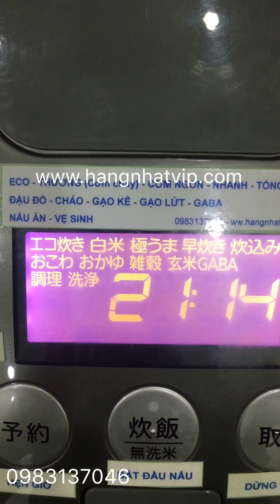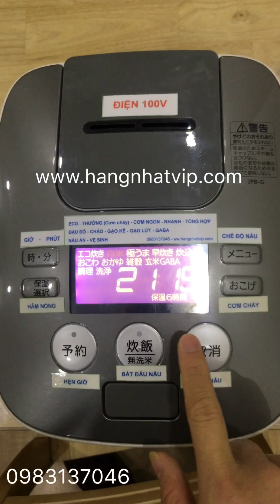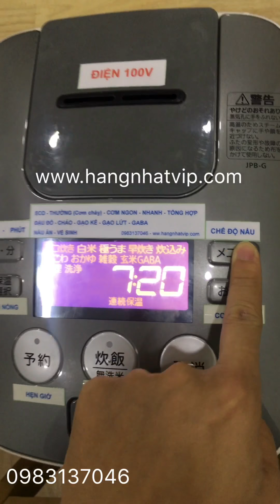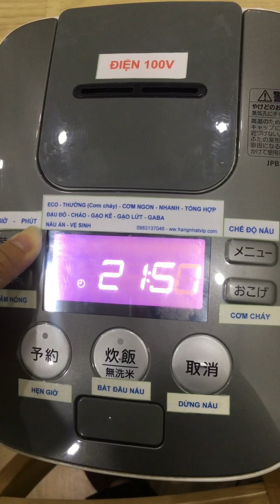Giới thiệu và hướng dẫn sử dụng nồi cao tần Tiger JPB G100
CHUYÊN HÀNG NỘI ĐỊA NHẬT VIP
👉 Nồi cơm điện cao tần VIP
👉 Lọc không khí, bù ẩm, diệt khuẩn đời cao
👉 Hút ẩm, sấy quẩn áo, diệt khuẩn
💦 Máy giặt sấy tiêt kiệm điện
✳️ Máy rửa bát
💰 Giá thành hợp lý
👉 Bảo hành dài hạn, hỗ trợ trọn đời
👉 Có hướng dẫn tiếng Việt chi tiết
🏡 Địa chỉ: Phòng 1407, CT15, Khu đô thị Tứ Hiệp, Thanh Trì, Hà Nội
☎️Điện thoại: 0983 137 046 (ZALO, VIBER, SMS)